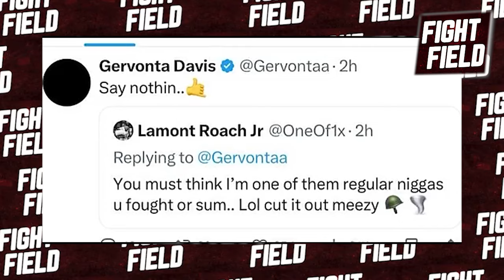Gervonta Davis Vs Lamont Roach FINAL Face 2 Face | HEATED | DAZN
What’s good, fight fans?! Welcome back to the channel where we bring you all the latest boxing drama, spicy beefs, and of course, the biggest upcoming fights! Today, we are breaking down the FINAL face-to-face between Gervonta "Tank" Davis and Lamont Roach before their December showdown, and trust me—things got explosive. If you thought these guys were just gonna shake hands and keep it civil, you are dead wrong. So buckle up, grab your popcorn, and let’s dive into all the tension, trash talk, and fiery moments that went down on DAZN!
Alright, let’s start with the man of the hour, Gervonta Davis. This dude walks into every room like he owns it. And why wouldn’t he? He’s undefeated, has highlight-reel knockouts for days, and carries himself with that swagger that just screams confidence. But when he showed up for this final face-off, it was like the room couldn’t handle the weight of his ego.